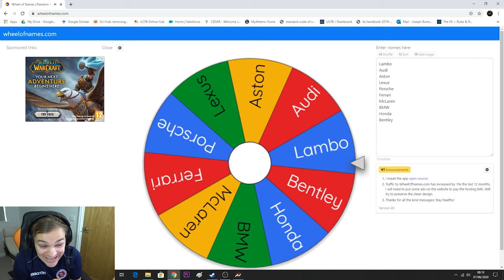Assetto Corsa Competitzione: Blancpain Endurance Cup - Monza - Rd 1/5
Today I begin a brand new series on Assetto Corsa Competitizione in the Blancpain GT World Challenge Europe Endurance Cup! I am going to be driving the Barwell Motorsport Lamborghini Huracan in what is round one of five in this championship. Lets try to get off to a good start!

Computer specs -
Processor: Intel i7-6700K @ 4.00 GHz
GPU: Dual Nvidia GeForce GTX 1080 SLi
RAM: 32 GB